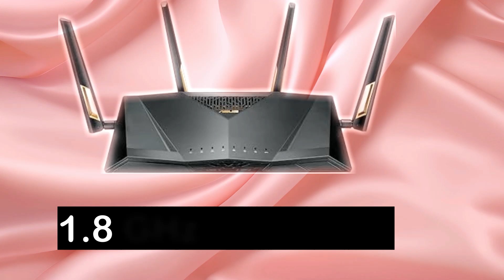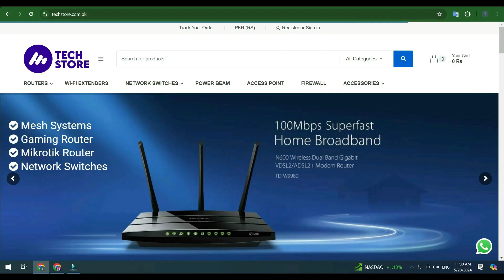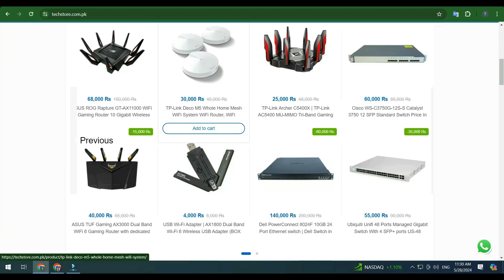TP-Link AX1500 vs ASUS AX88U | Speed, Coverage, and Features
In this video, we’re diving deep into a comparison between two popular Wi-Fi 6 routers: the TP-Link AX1500 and the ASUS AX88U. We’ll explore their key features, performance, coverage, and suitability for different types of users. Whether you’re looking for a budget-friendly router for a small home or a high-performance device for a large household, we’ve got you covered.

What You’ll Learn:
Coverage Area: How many square feet each router can cover
Device Capacity: The number of devices each router can handle efficiently
Speed and Performance: Real-world speed tests and performance insights
Features Comparison: Key features that set these routers apart
Best Use Cases: Which router is best for your specific needs